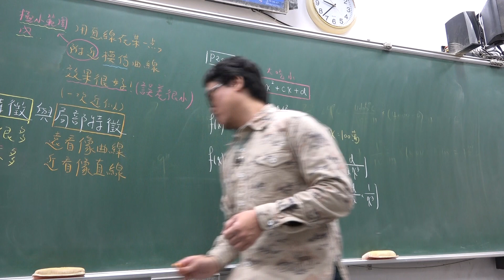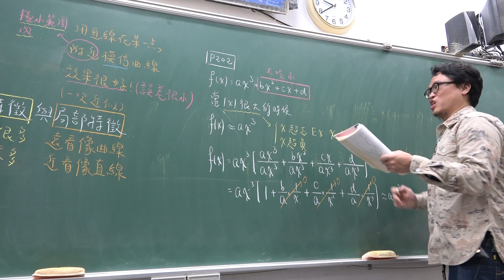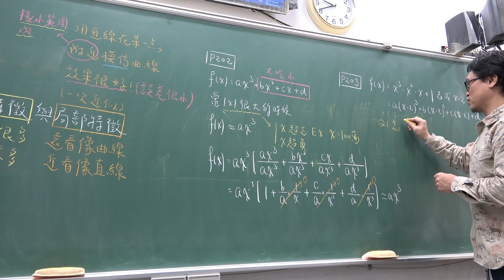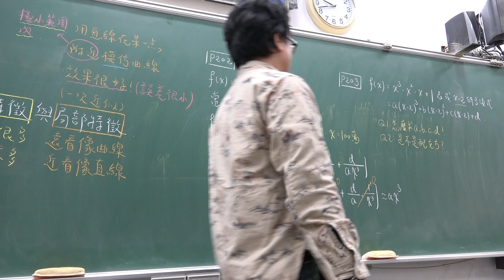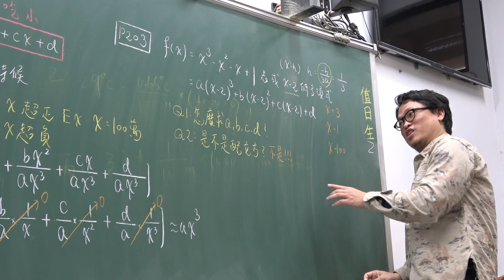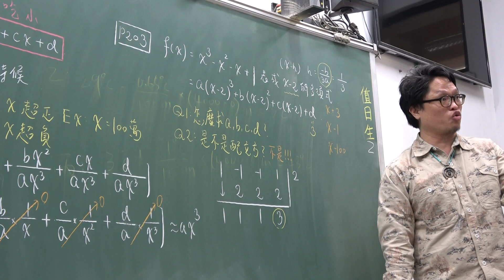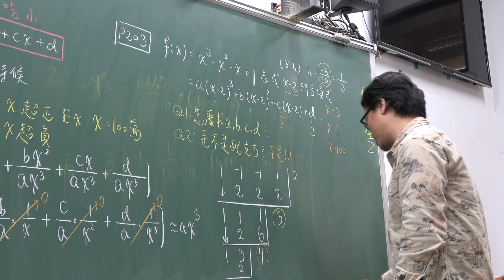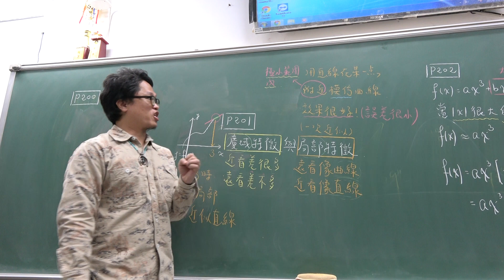高一上109第76堂｜三次函數反曲點｜廣域特徵｜局部特徵｜(3)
更新資訊請上FB粉絲團